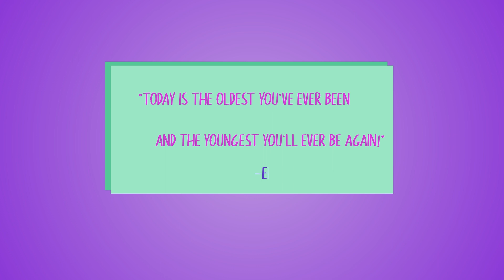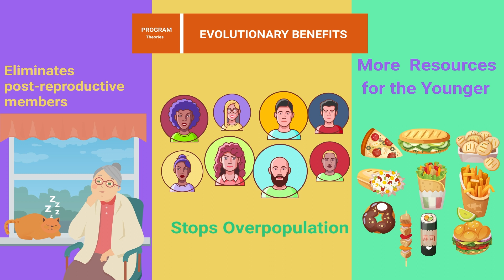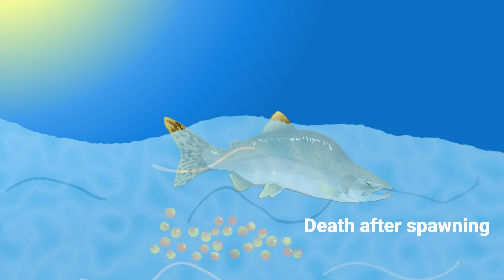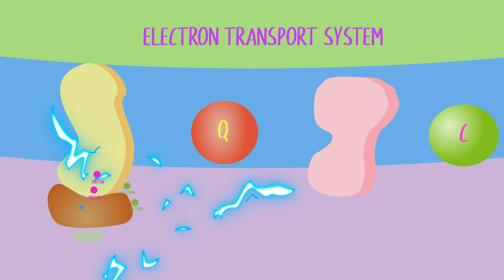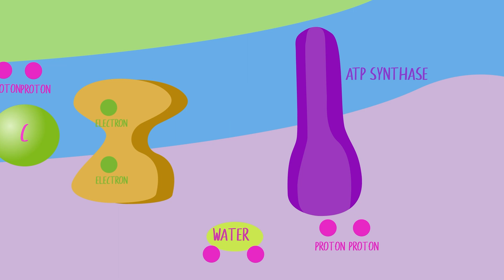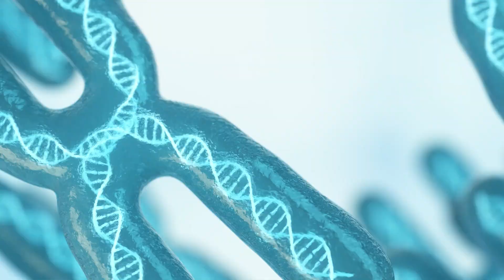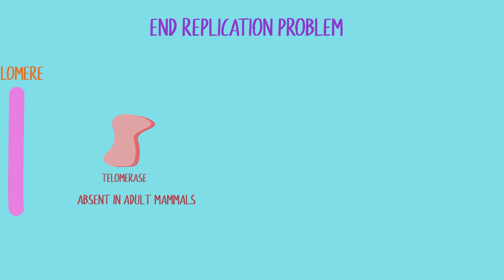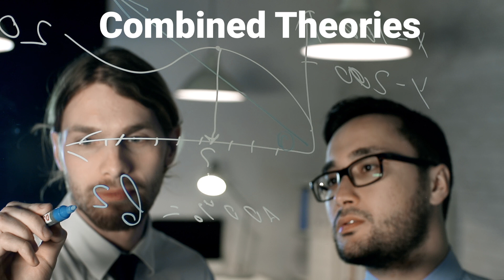Scientist Explains Aging; Why Do We Age?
In this video, I summarize current scientific literature on different theories that attempt to explain the complex aging process.

References:

1. A synopsis on aging—Theories, mechanisms and future prospects
Da Costa et al Ageing Res Rev. 2016 Aug; 29: 90–112.
2016 Jun 25. doi: 10.1016/j.arr.2016.06.005

2. The genetics of human ageing, Melzer et al, Nature Reviews Genetics volume 21, pages88–101(2020), Published: 05 November 2019.

3. Afanas'ev I. New nucleophilic mechanisms of ros-dependent epigenetic modifications: comparison of aging and cancer. Aging Dis. 2014;5:52–62.

4. Ahlqvist KJ, Suomalainen A, Hämäläinen RH. Stem cells, mitochondria and aging. Biochim Biophysi Acta(BBA)—Bioenerg. 2015;1847:1380–1386